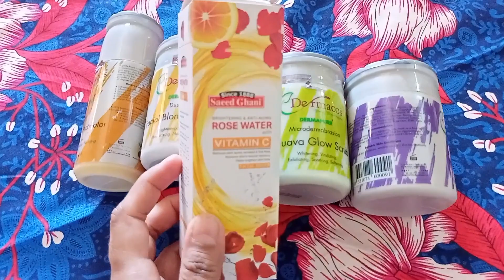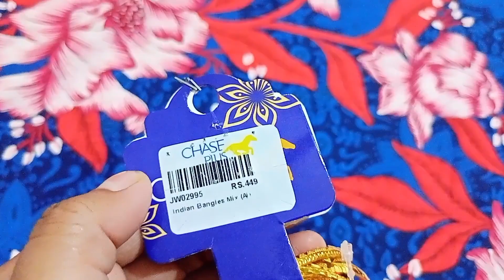Chand Raat Vlog | dress, makeup, shoes, facial sab le liya 🤗🥰🤭| Eid shopping haul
Family friendly
dress shopping
eid shopping haul
Ducky bhai
family
videos
makeup from daraz
Daraz shopping haul
family vlog
family time
india
sourav joshi vlogs
Pakistani vlogger
sephora haul
My shopping haul
try on haul
ramadan mubarak
Chand raat mubarak
eid collection
Chand raat vlog
summer shopping
wholesale market
Chase plus karachi
shopping at liberty market
fatima faisal
sistrology
rabia faisal

vlog
sourav joshi
sourav joshi vlogs
vlogger
vlog video
travel vlog
family vlog
food vlog
mini vlog
mo vlogs
new vlog
telugu vlogs
shopping vlog
vlogging camera
great vlogging cameras
youtube vlog
best camera for video blogging
bangla vlog
bike vlog
birth vlog
cleaning vlog
cooking vlog
comedy vlog
daily vlog
dj vlog
eating vlog
english vlog
first vlog
entertainment vlog
food vlogger
hindi vlog
home entertainment and vlog
home tour vlog
jason vlogs
kashmir vlog
life is beautiful vlog
korean vlog
lifestyle vlog
lifestyle vlogger
live vlog
moto vlog
moto vlogger
nishana vlog
pakistani vlogs
pinky vlog
road vlog
priya vlog
sarees vlog
sk vlog
sourav joshi vlogs video
suhana vlog
village vlog
train vlog
viral vlog
vlogmusic
vloger
wedding vlog
wide vlogs